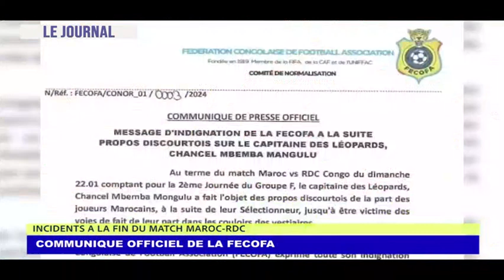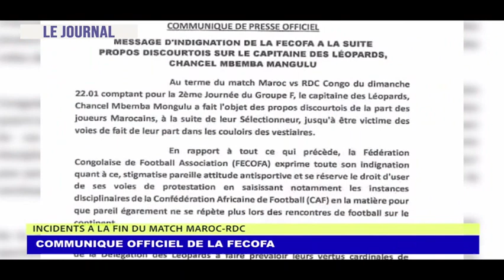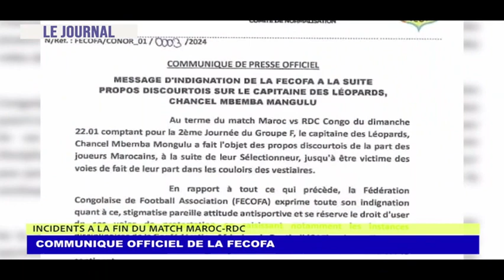JOURNALTELEVISE : QUE CACHE KAMERHE, BUSA, PALUKU EN CRÉANT LEUR PLATEFORME PCR DANS L'UNION SACRÉE?